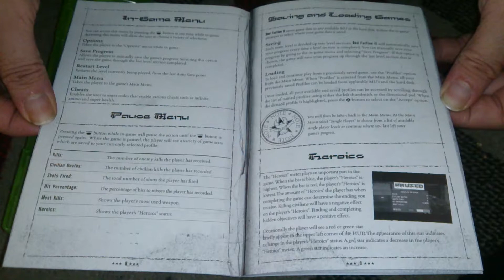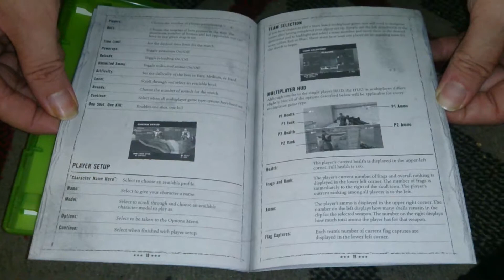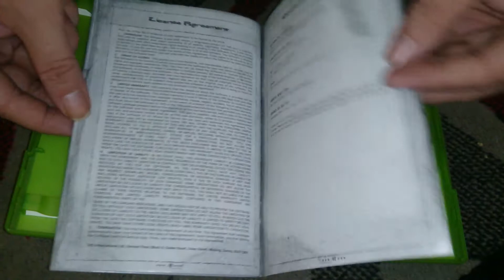Nostalgamer Unboxing Red Faction II 2 Two On Microsoft Xbox UK PAL Version